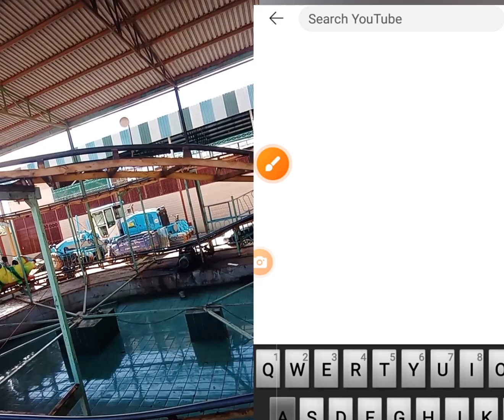ABBEY FOUNDATION LEAVERS' PARTY 2023